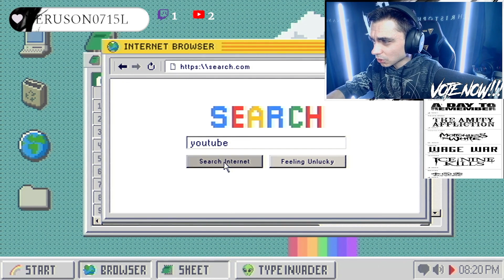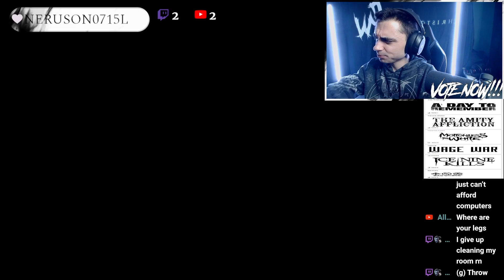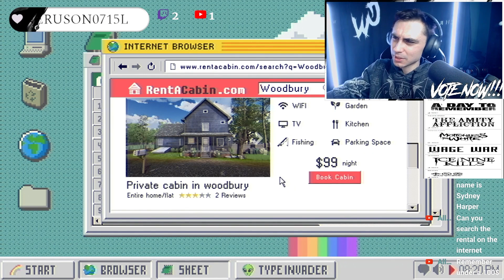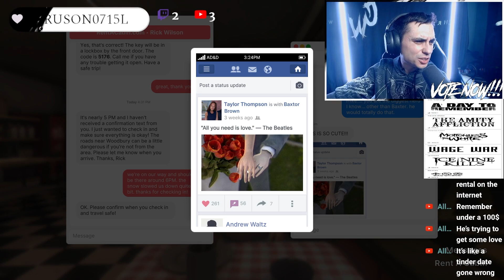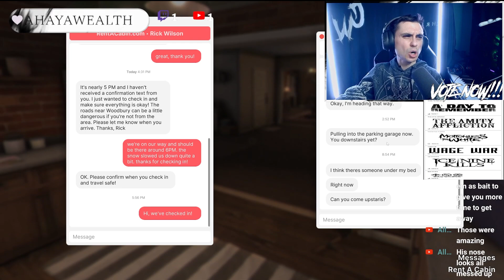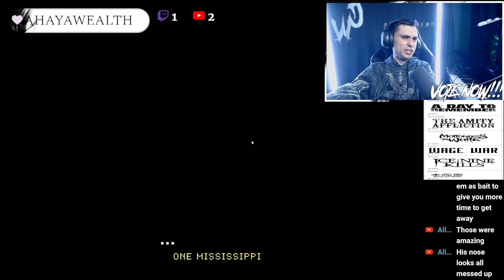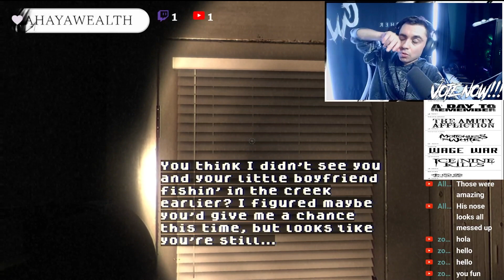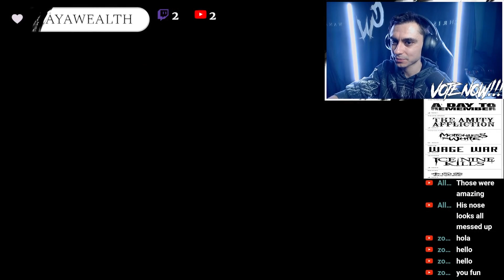NEVER BOOKING AN AIR BNB AGAIN! Fears To Fathom: Woodburry Getaway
VVV LISTEN TO BURRY ME HERE VVV
Burry Me (Official Audio)